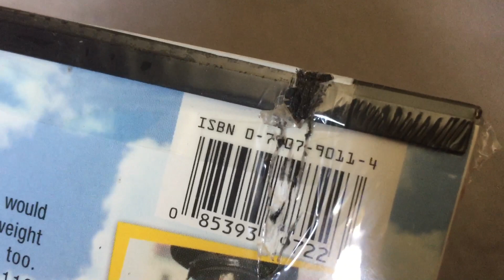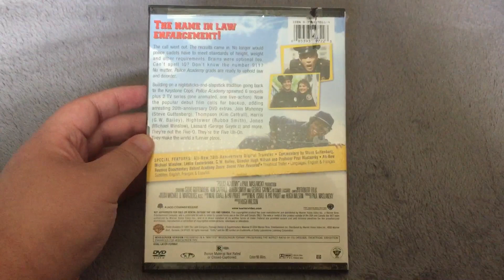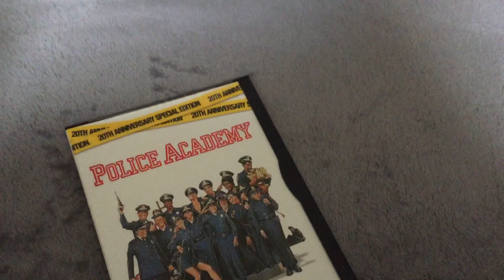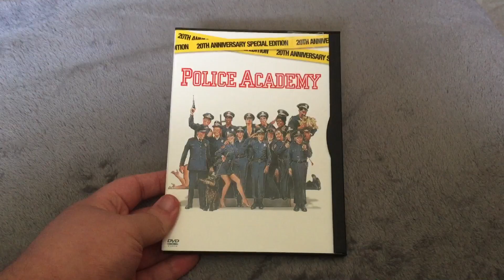DVD Update For April 27th 2023